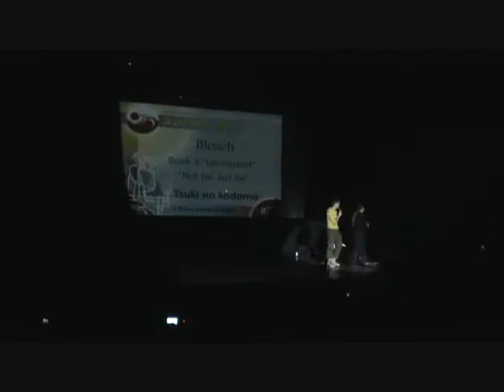12.Мини-сценка 2 - Tsuki no kodomo - Bleach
12.Мини-сценка 2 - Tsuki no kodomo - Bleach - Book3 =Unmasked= - =Not be, but be=
Фестиваль Higan 2012

"THIS VIDEO IS PURELY FAN-MADE AND IS IN NO WAY ASSOCIATED WITH THE MUSICAL ARTIST OR FILM COMPANY IN ANY WAY!"